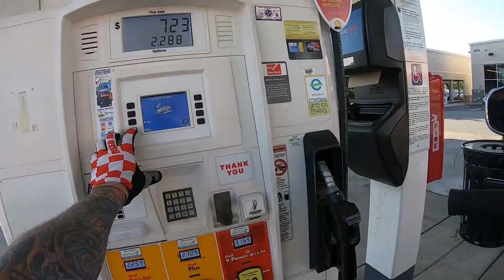Boswells Harley Davidson Drag Racing Series Final Round 2019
This was the last event Boswells Harley Davidson put on for their drag racing series. Thank you goes to the Boswells staff and my killer friend Larry super proud of you man well done.

Gear:
off bike mic power de wise
on bike mic giant squid (with deadcat)
Helmet:
Icon Airmada